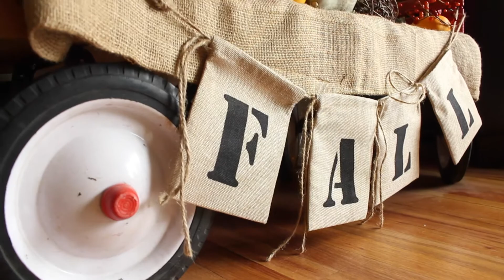Jason & Mari's Adoption Video